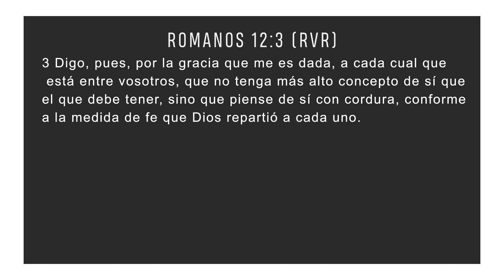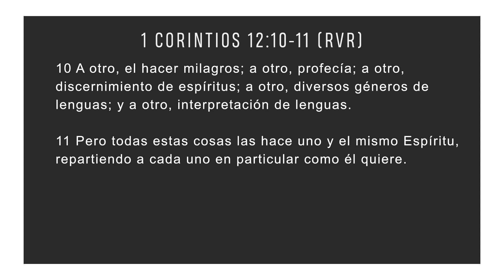Fe: Don De Espíritu | Romanos 12:3, 1 Corintios 12:7-11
Devocional del jueves el 1 de julio del 2021